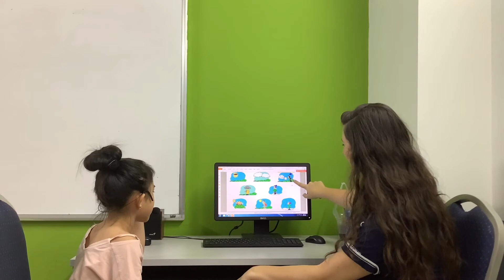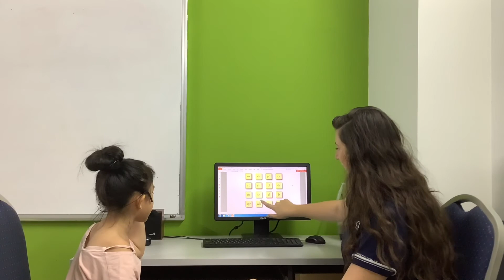CEC | Test in May| Video Test 3 - Trần Gia Khánh Ngọc